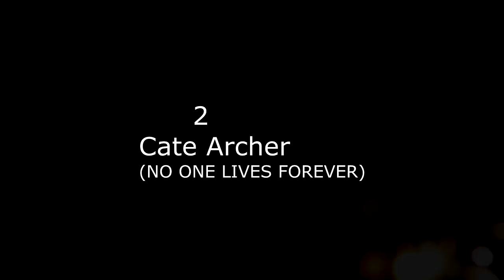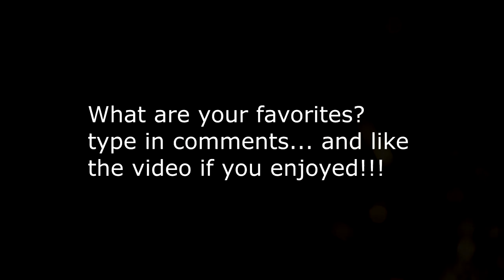Top 5 Badass Female Protagonists in Video Games (PC)